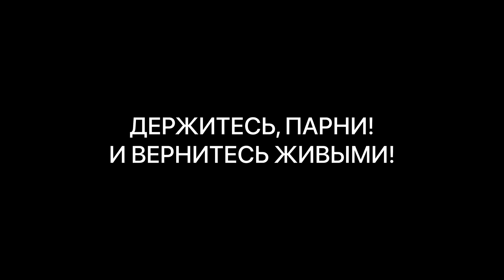"Нам отныне вас больше не жаль!"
Стихотворение русского студента с обращением к украинским военным. Сильно и искренне!